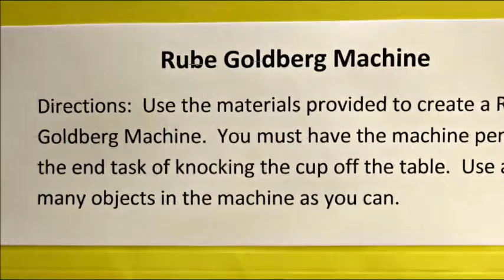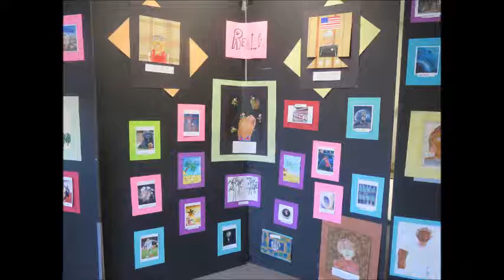Spring Engineering Expo 2015